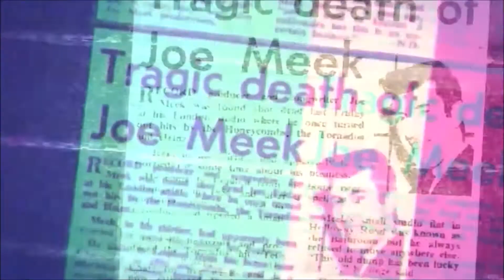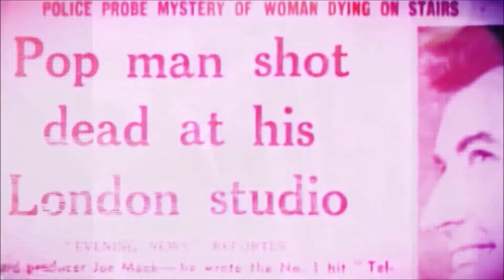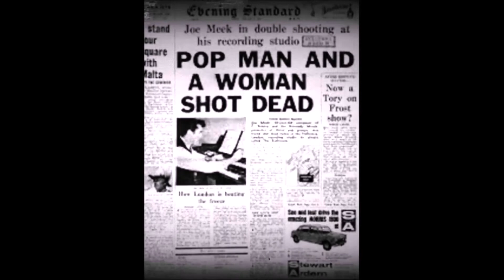Joe Meek & 304 Holloway Road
Legendary independent record producer Joe Meek, Hit Records, Stardom, Closeted Homosexuality, Murder and Suicide, all at Joe Meek’s historic flat - 304 Holloway Road, London. "Please Stay" ((Bacharach/Hilliard)). Performed by OLE. Taken from the CD “OLE IS MY NAME” (Cover Tunes, Memories and Ghosts) (2020) [Vocal: Rik / Guitar: Nick DeArmon / Production: David Dow (Recorded February 2020)]

Credits and acknowledgements (music): special thanks to Nick DeArmon and David Dow; (video): Stewy’s street art "Joe Meek" (Holloway Road, London, England); Old Film (Maxdev99); Joe Meek Caravanning Film (GuildfordGhost); and images and video of Joe Meek via Google searches [I own nothing]